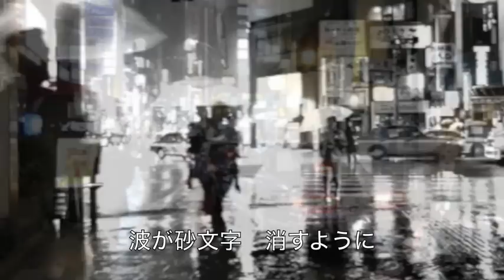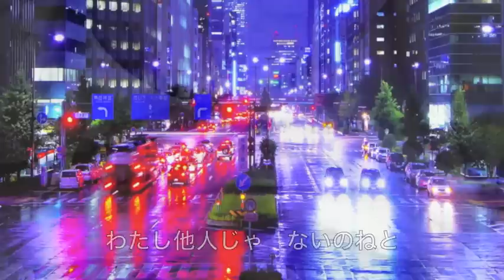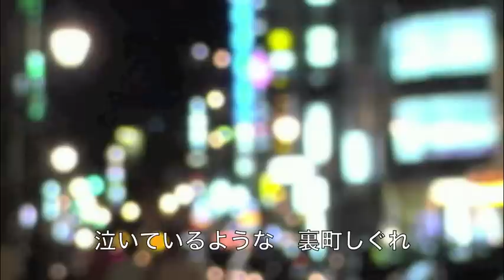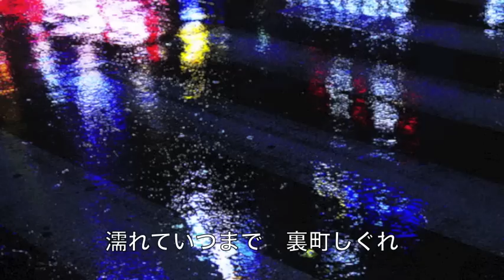裏町しぐれ／横内じゅん cover Keizo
「波が砂文字　消すように　今日も行くなと　雨が降る・・・」　作詞：吉谷淳　作曲：横内淳　「裏町しぐれ」を歌ってみました。